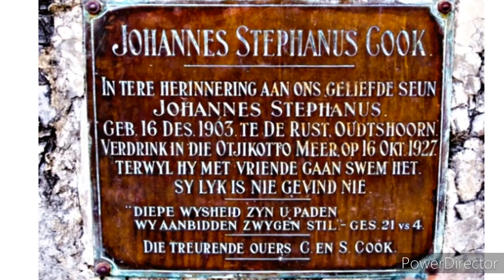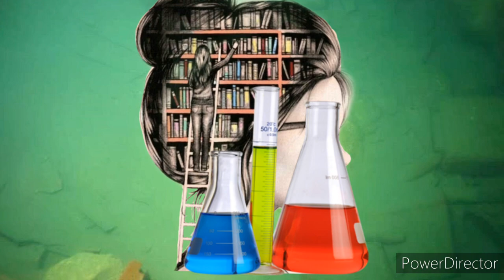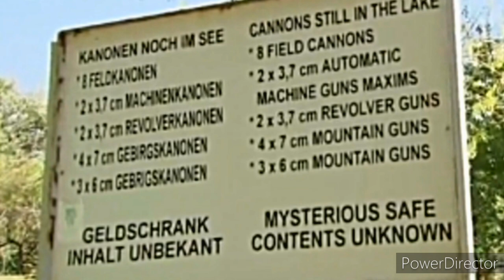Lake Otjikoto & The Legend Of Kaiser's Lost Gold (Explored For Treasure)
Lake Otjikoto is known as Namibia’s Lake of Gold based on the legend of sunken gold which is  at the bottom. The  Expedition Unknown or what is commonly referred to as  Africa’s Cursed Lake of Gold is a subject of exploration by many who wish to uncover the mystery surrounding Kaiser's gold.

The Lake is one of the only two permanent natural lakes in Namibia. During World War I, German troops dumped war materials in the lake before surrendering. According to legend a sealed safe containing gold was also dumped into the lake.

This mystery and natural wonder is located in the northern part of the country about 20
kilometers away from the regional capital
Tsumeb. This mysterious attraction is open daily, from sunrise to sunset and it is about 100 meters away from the main B1 road. You can hardly miss it as it lay amongst the trees of its surroundings.

On a bright sunny day the water has a mirror reflection of the sky and can appear very blue but as one decents beneat the lake the water looks lime green.With special request one can be permitted to climb down to the lake shore via a rock stairway😱, HOWEVER one is not encouraged swim, this action is strictly forbidden.

One can find a public display of a list of treasures that is yet to be uncovered in and arround the premissed of the mystical lake.
Lake Otjikoto is a deep and wide structure, formed thousands of years ago as a result of the collapse of dolomite rocks arch. It is surrounded by different plentiful vegetation, including the rare python tree. According to scientiest the rocks roof collapsed due to underwater weathering and stress.

The lake is 120 m long and 100 m wide. Its depth remains a mystery to this day due to the fact that nobody has ever dare reach its  bottom, on  the quest of the 60 million worth  of Gold bars. The water under the lake is a running stream, and gives a lot of pressure as one goes deep down, at the most the furthest some divers have gone is 145 m deep.

Lake Otjikoto is a Namibian  heritage site and tourists and locals alike can visit it on
 a daily basis for the view of the structures, artefacts, surroundings as well as getting historical facts about the lake. A craft shop and cafe selling crafts from the Hai-//om San bushmen people who are indegenous
inhabitants of the surroundings is also on site. The water from the lake irrigates on two nearby farm and also supplies a nearby location with water, thus the water is suited and confirmed to be safe for irrigation and household use.

__________TECH STUFF____________________

________________EDITING__________________

__________________MUSIC_________________